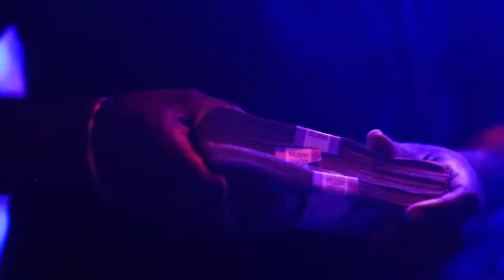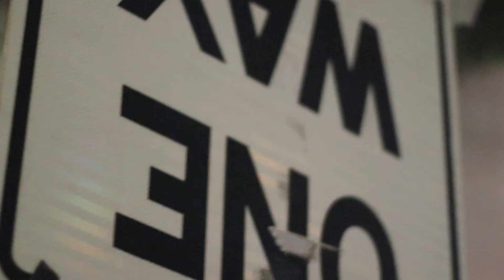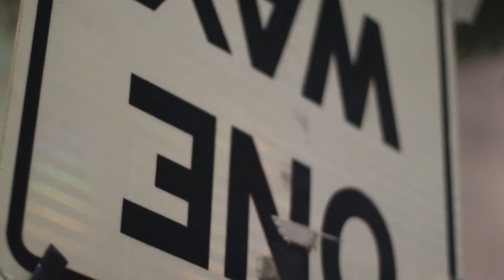ALIBI ATL CLUB & LOUNGE FT PEDRO DEVYL BOTH VERSIONS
VERSION ONE SONG BY DARE DEVYL
VERSION  2 SONG BY KEY GLOCK